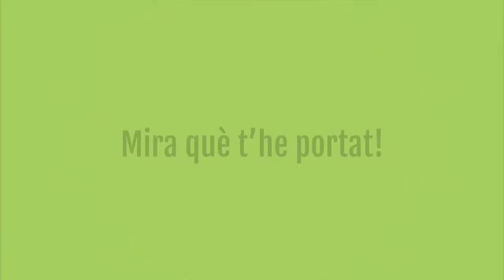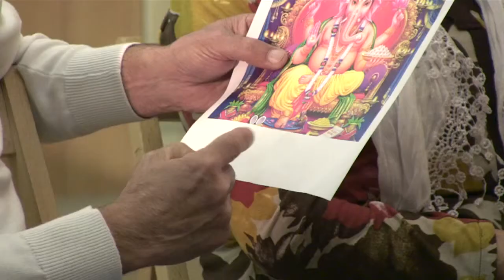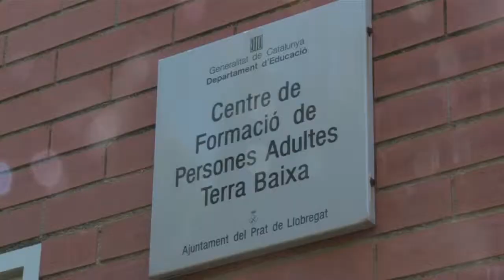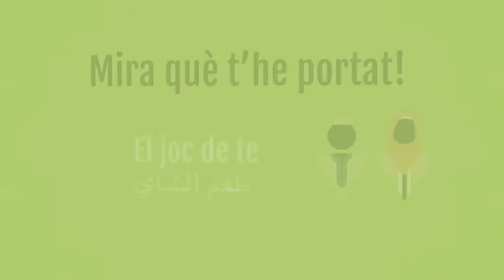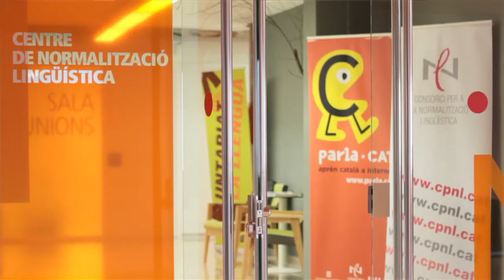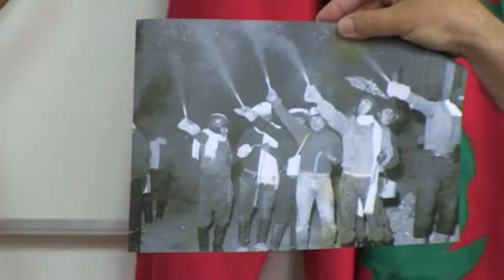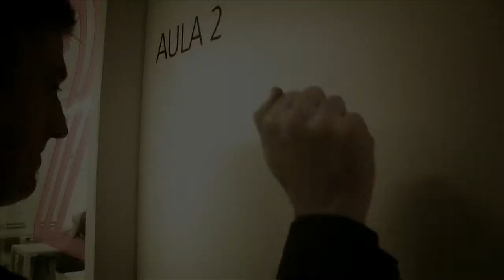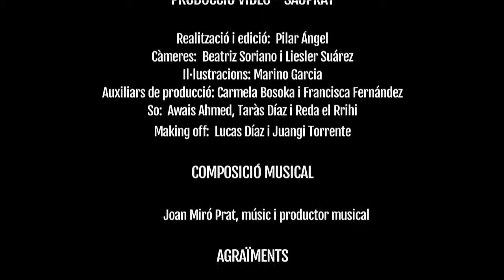Mira què t'he portat!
Projecte d'acolliment lingüístic del CNL El Prat de Llobregat